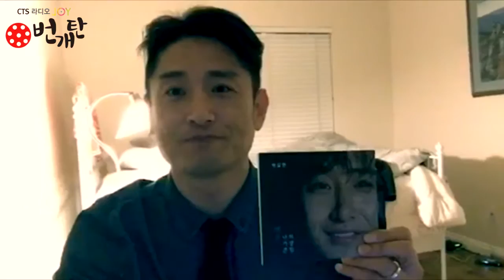번개탄 박요한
라디오 번개탄 박요한